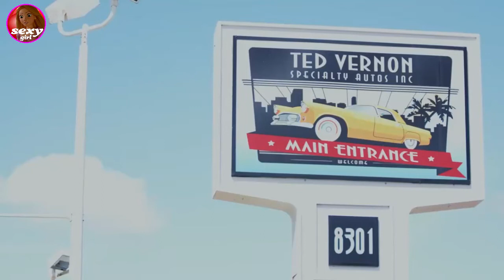Test Driving Him Reality